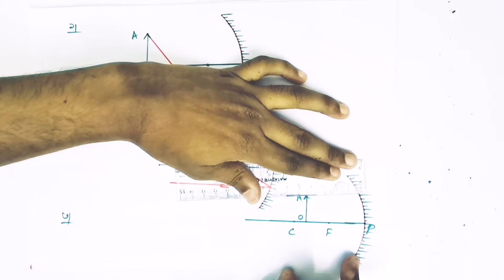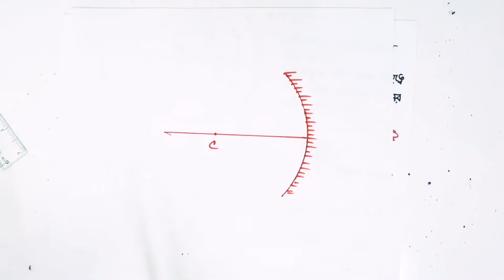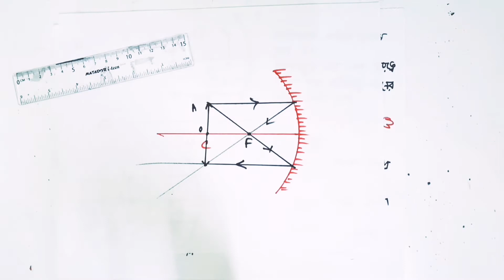8.2 পরীক্ষায় আসা বিম্ব অংকনের গুরুত্বপূর্ণ প্রশ্নের সমাধান | অবতল দর্পণে বিম্ব গঠন | আলোর প্রতিফলন